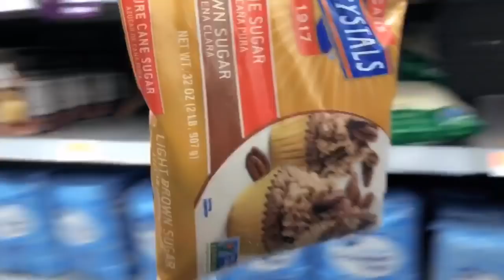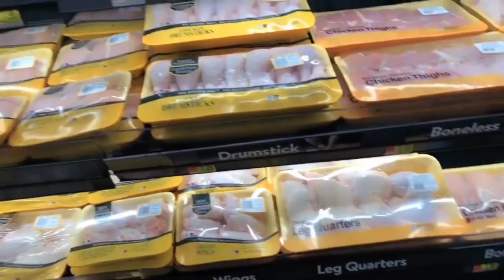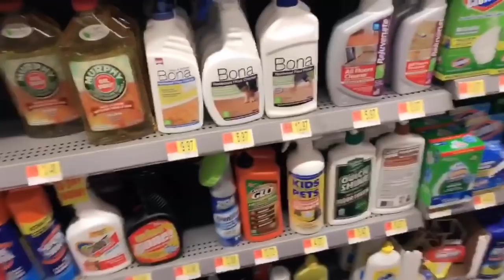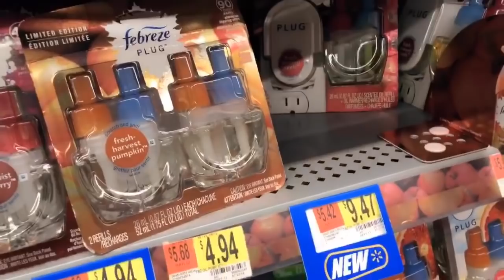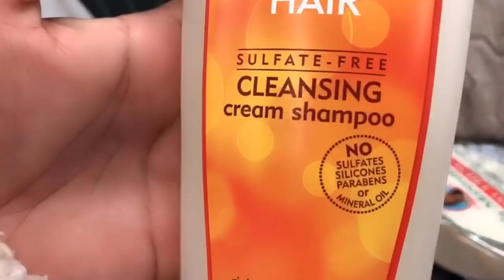Buscando piloncillo en Walmart - Haciendo Sopes para el Ruso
ANGIE MACIAS.